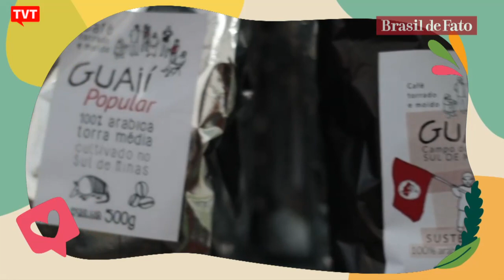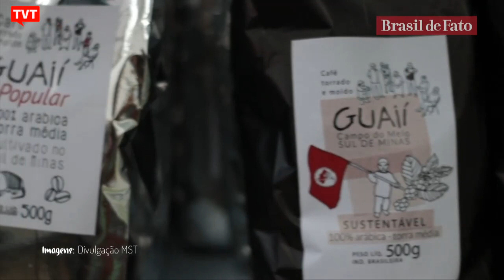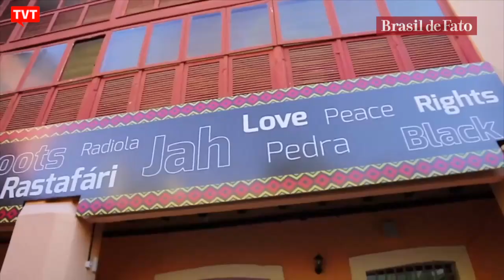🔴 Bem Viver - Café Guaií, xarope de guaco e reggae do Maranhão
Confira os destaques do programa Bem Viver desta semana:

- Momento Agroecológico - Café Guaií desafia grande produtores no sul de Minas Gerais

- Comida de Verdade - Manjar de coco diferente: Letícia Massula ensina calda de café para deixar a receita mais deliciosa

- Alimento é Saúde - Aprenda a fazer xarope de guaco

- Mosaico Cultural - Conheça o reggae agarradinho do Maranhão

Acompanhe!